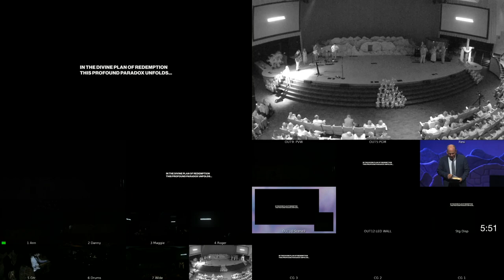3.31.24 EASTER Multiview + Com Recording 10:30AM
Multiview recording + Com feed of the 10:30pm Easter Service at  @GraceCMAChurch   in Middleburg Heights, Ohio

Broadcast Director- Malakai Crespo
House Director- Heidi Michalske
Camera 1-Ann MacKrell
Camera 2- Danny Dinardo
Camera 3- Maggie Naso
Camera 4- Roger Keller

Broadcast Audio- Jeff Pyle / Caleb Chandrabose
FOH Audio- John Kullgren
Graphics Op- John MacKrell Sr.
Lighting Op- Edward Hardman
Producer- Davis Evans
Tech Advisor- William Bodenschatz

00:00 - Service Start